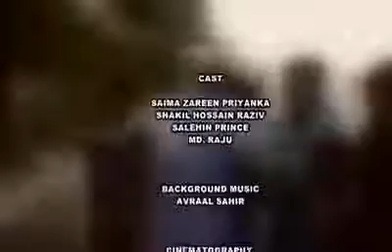Namaz Bangladeshi Short Flim